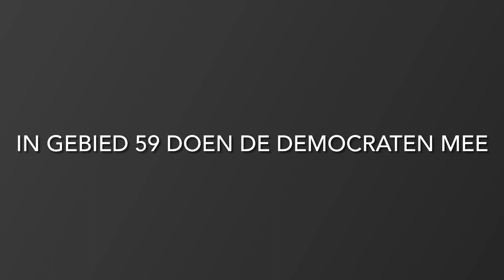Socialisme werkt volgens Democraten - CSTV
Ik kan uw hulp goed gebruiken en heb grote plannen voor de TV studio. Binnenkort maak ik de plannen bekend. Wilt u mij meehelpen?

Klik hier om te doneren!

Via een bankoverschrijving?
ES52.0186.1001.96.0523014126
BIC/SWIFT: BFIVESBB
t.a.v. CommonSenseTV